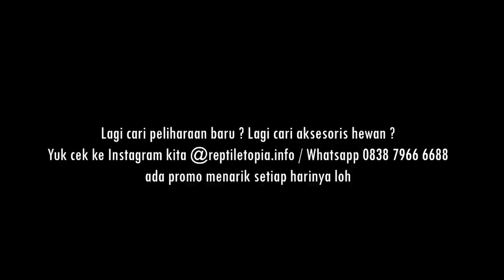GARAGA MAKAN PHYTON 2 METER !!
REPTILETOPIA #182

EKSLUSIF !! HARI INI AKU BERKESEMPATAN KHUSUS UNTUK NGELIAT GARAGA YANG ABIS MAKAN ULAR PHYTON 2 METER TERNYATA GEDE BANGET GUYS